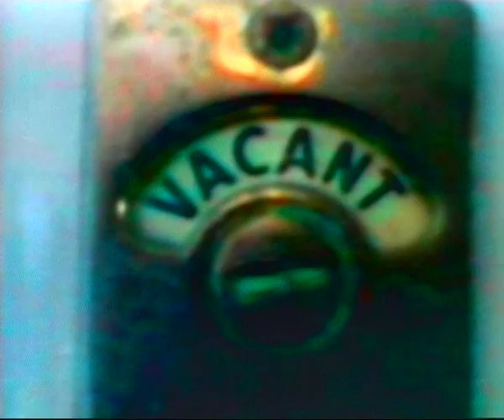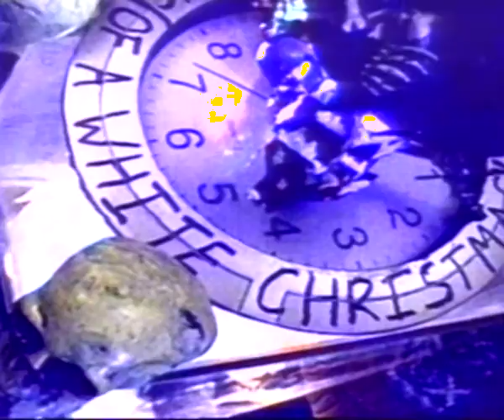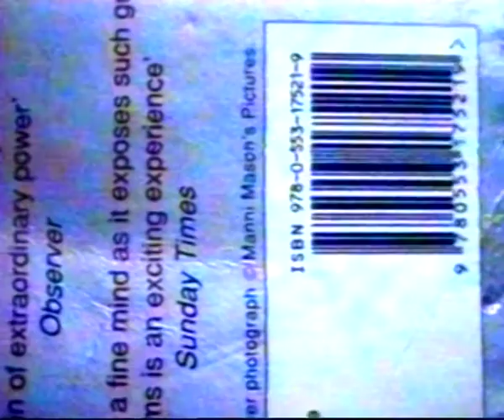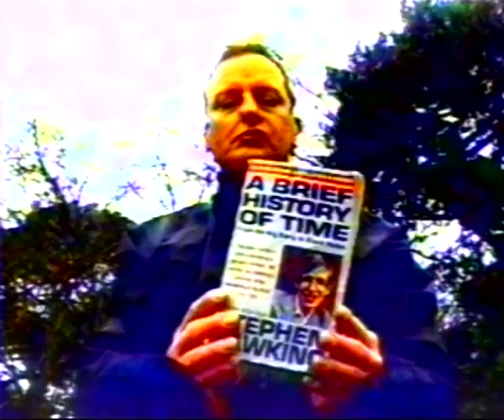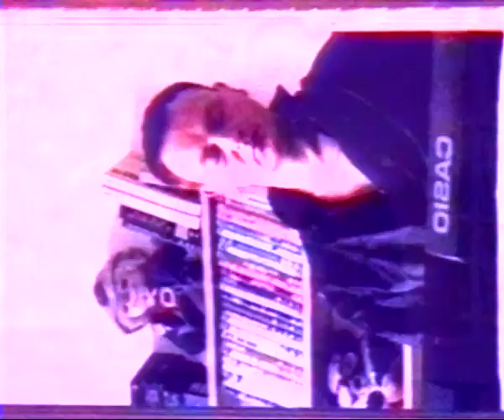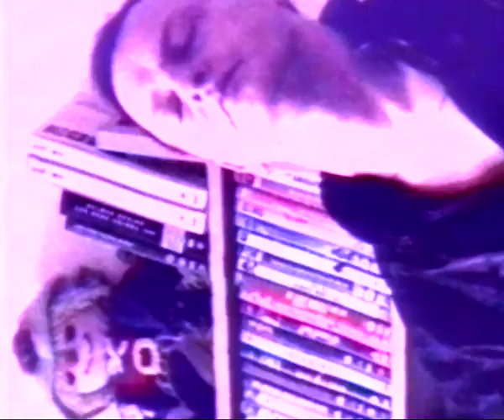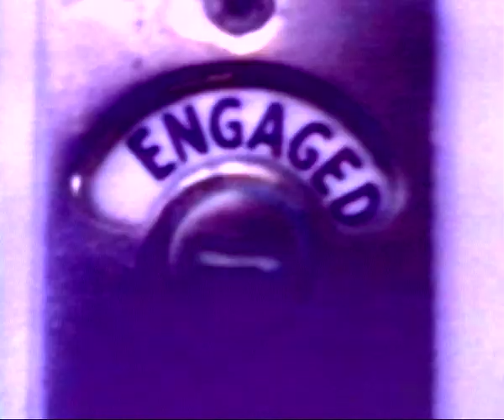Engaged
Engaged is inspired by the spaceship's computer operating system HAL, in Kubricks classic film 2001:A Space Odyssey. This is because HAL is in fact a GAY computer.